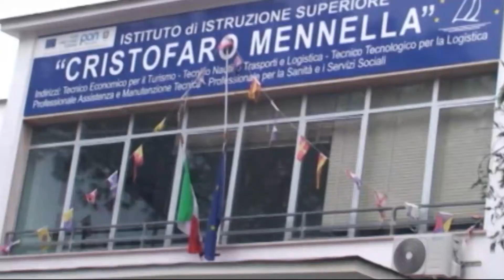“LA CHIUSURA DELLE SCUOLE RAPPRESENTA IL FALLIMENTO POLITICO DI GOVERNO CONTE E REGIONE”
Sulla chiusura delle scuole in Campania, è intervenuto il PCIM-L che ritiene questa decisione frutto del fallimento politico sia del governo Conte, che della giunta regionale presieduta dal governatore Vincenzo De Luca. Vediamo perché nel servizio realizzato da Gennaro Savio.